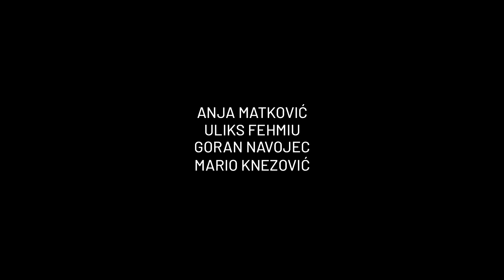Nakon ljeta - teaser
NAKON LJETA
98', Hrvatska, Bosna i Hercegovina, Rumunjska, Slovenija, Srbija, r. Danis Tanović

„Nakon ljeta“ komična je drama o mladoj ženi koja dolazi na udaljeni otok kako bi riješila pitanje obiteljskog nasljedstva. U vrtlogu novonastalih emocija, kroz niz nepredviđenih situacija, Maja će se konačno suočiti s pitanjima iz svoje prošlosti. Potraga za nasljedstvom postaje potraga za vlastitim identitetom, ali i oprostom.